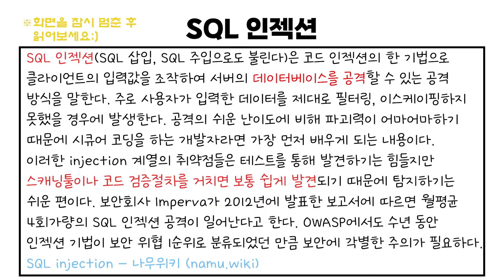법 알려주는 남자 | 어느 숙박업체의 개인정보 유출... 손해배상은 얼마??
소중한 개인 정보!!
잘 지켜줬으면 좋겠네요 ㅠ.ㅠ